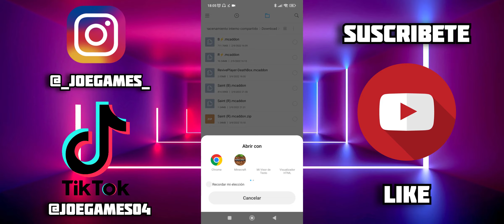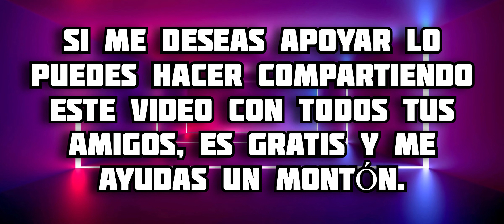REVIVE PLAYER MCPE || Addon para Revivir Jugadores en Minecraft PE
En este video te muestro todo acerca del addon de revivir jugadores pra minecraft bedrock, en este complemento podrás tener un tiempo al morir para poder ser auxiliado y al morir aparecerá un cofre que absorberá todos tus objetos, disfrútalo 😉 espero te guste 🔥